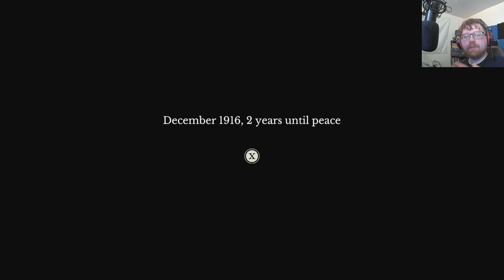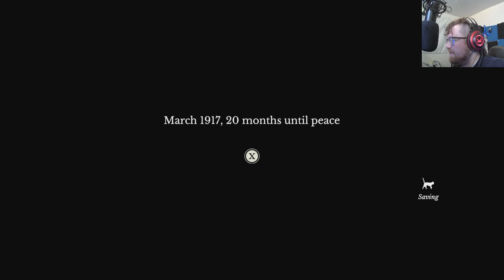To Vimy in 11-11 Memories Retold part 2